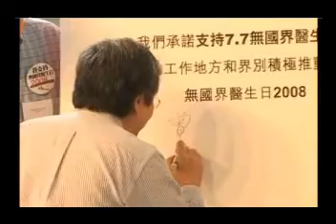無國界醫生日2008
「無國界醫生日」的意義，是要讓不能親身參與救援工作的香港市民，也可如我們的志願人員般當上無國界醫生的義工，與我們攜手救助更多生命。
每年，無國界醫生派出二千多名志願人員遠赴不同國家展開救援工作，為素未謀面的人民提供醫療援助。或許你暫時未能走到最前線為有需要的人提供援助，但在日常工作的地方，你同樣可以出一分力為他們帶來健康與希望。
只要捐出一天或以上收入，便等同於為無國界醫生做了一天義工 ， 與我們前線的志願人員並肩作戰，合力救助傷患。「無國界醫生日」的參加者將於7月7日當天一同扣上救援行動襟章，體現無國界醫生的志願工作精神。
今年，香港特區財政司司長曾俊華先生應邀擔任無國界醫生日2008的榮譽行動大使，帶領廣大市民一同在工作中為我們身在遠方的救援人員作出鼓勵及支持。